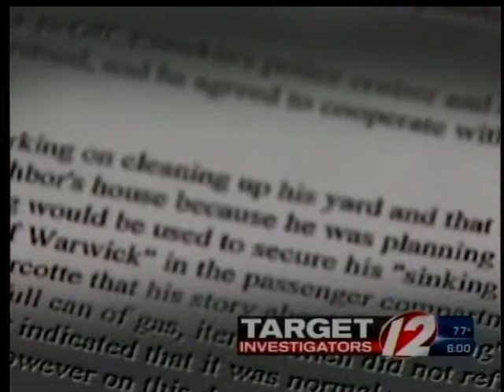DPW Worker rehired